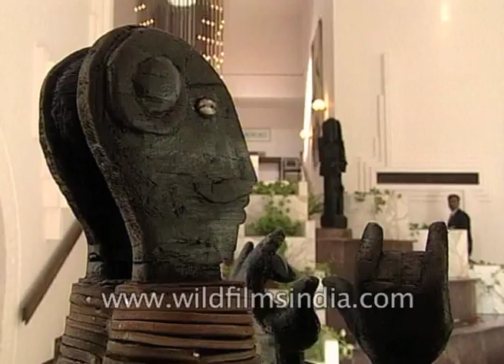75th birthday party of Satish Gujral, an Indian artist organised by Belgium Embassy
Famous Sculptor, painter and Architect Satish Gujral has completed 75 years of her life. The birthday event was organized by Belgium Embassy.

An official of Belgium Embassy speaks about the birthday event. He says, "We thought for this exceptional moment that it is the 75th birthday of Satish what better place to celebrate this. One of his main works of art is this Belgium Embassy that he drew and built and completed by 1983 so Satish is 75 and the house is 17 years old. We thought it would be good occasion for him and for us as well to have this birthday exhibit in the Belgium Embassy."

Vice President Krishna Kant, former Prime Minister I. K. Gujral and many other famous artists was present at birthday event.